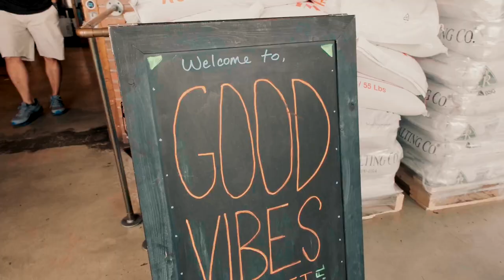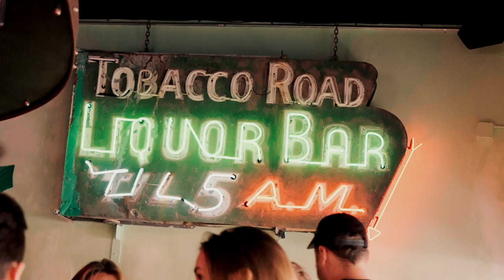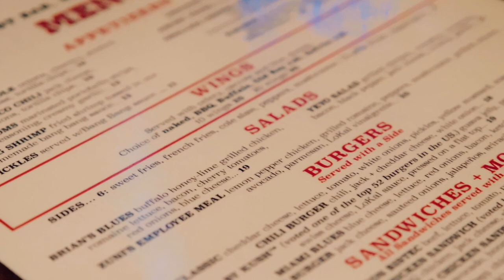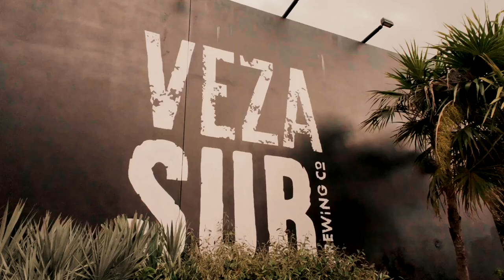VLOG: Exploring Miami’s Craft Beer Scene (Local Brewery Tour)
Dang.. this video was fun to film. We uncovered our favorite places in Miami to get a beer. Each bar we showed in this video is unique with the culture of Miami. Our goal is this video is to share our favorite places with you. We hope that YOU have fun when getting a beer here in Miami.

2. Bay 13 Brewery and Kitchen

3. Tobacco Road by Kush

4. Veza Sur Brewing Co

Which bar would you like to visit?

Please give us feedback in the comments!